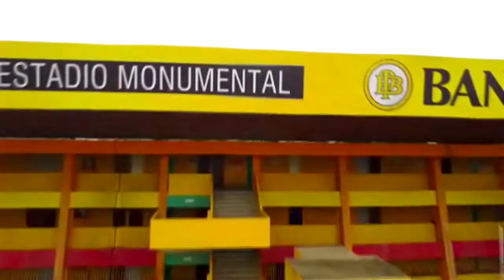BARCELONA VS GREMIO - ALLY TV NAPO